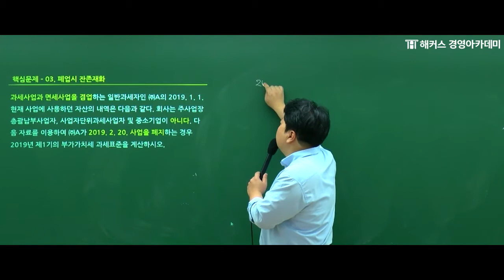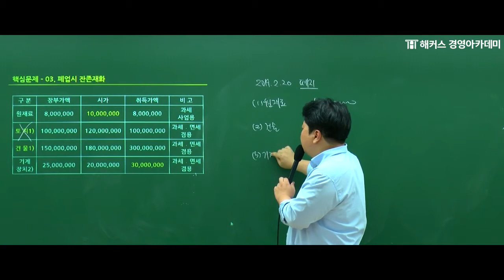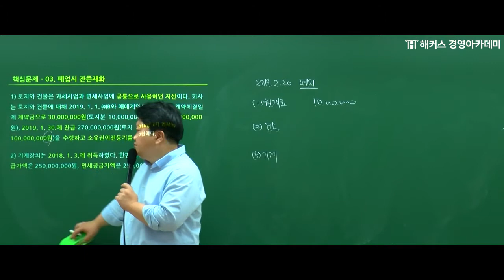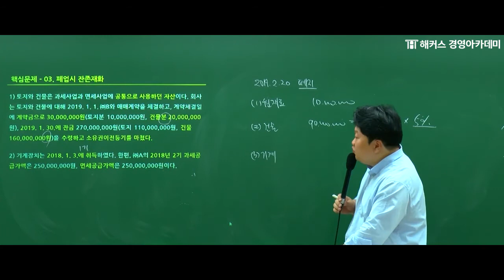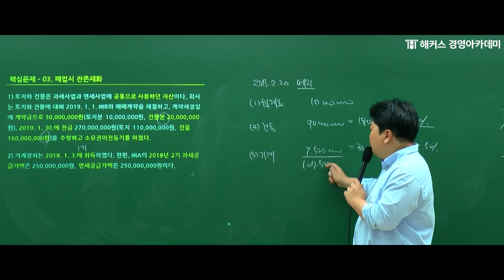[해커스 세무사] 세무사 1차 - 세법 - 부가가치세법) 잔존재화 문제풀이 _ 원재훈 교수님